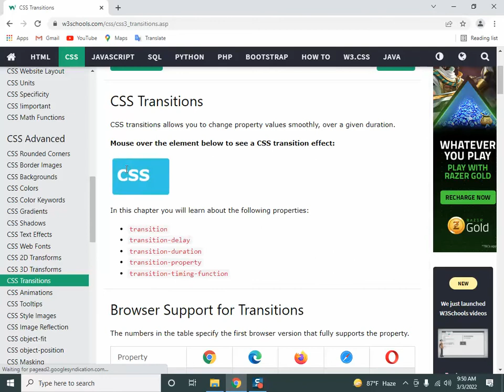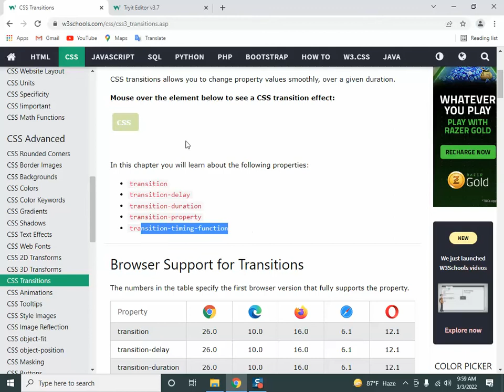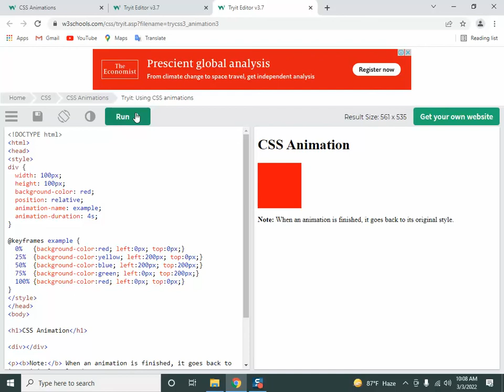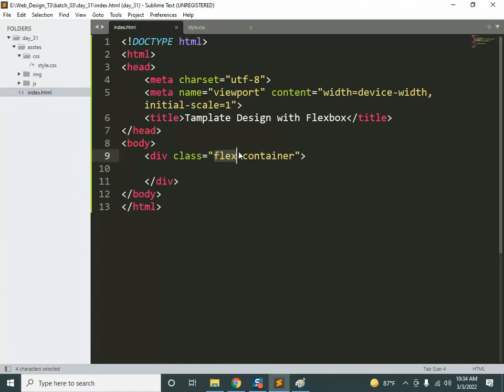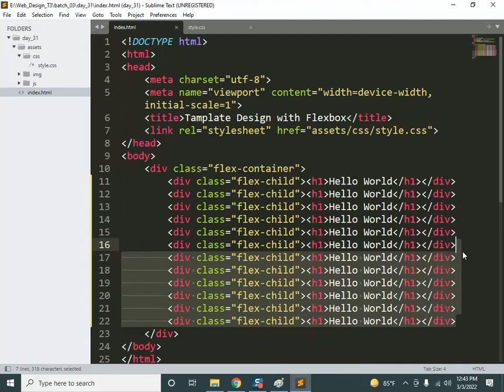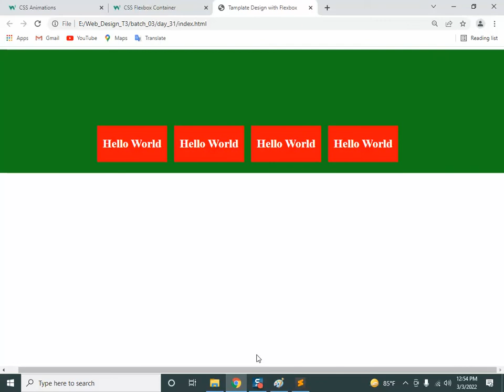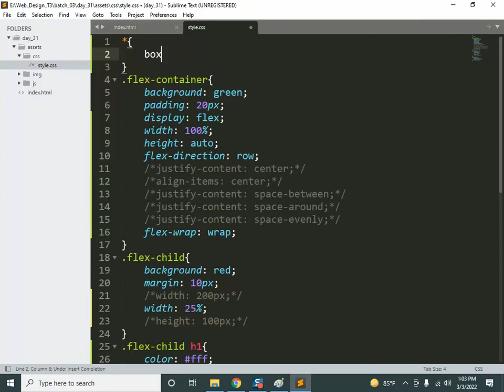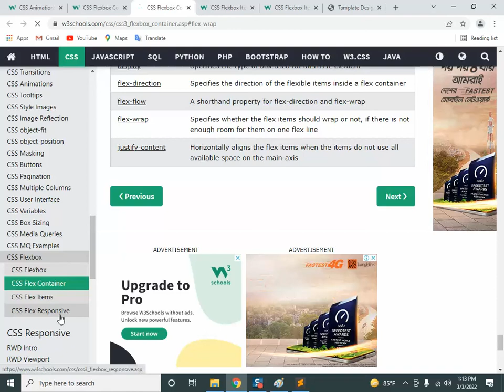Day - 31 | Web Design - 03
Day - 31
Web Design - 03 | BASIS-SEIP | T3
Topic: Transition, Flexbox